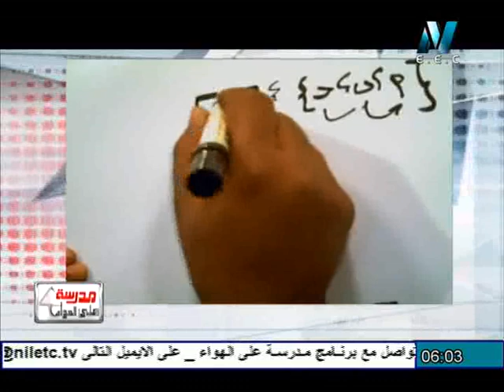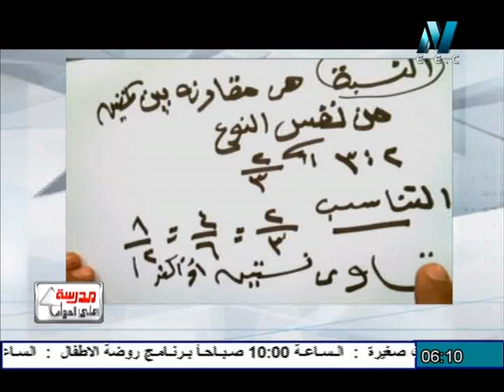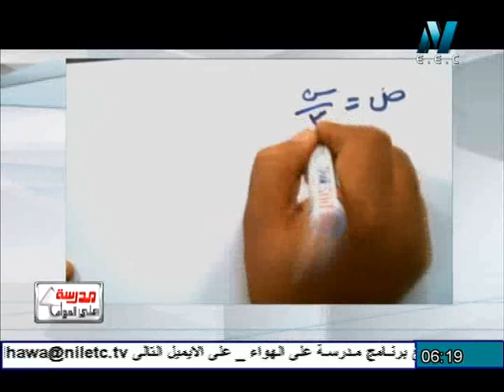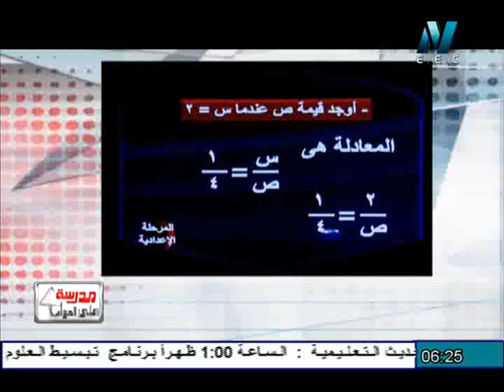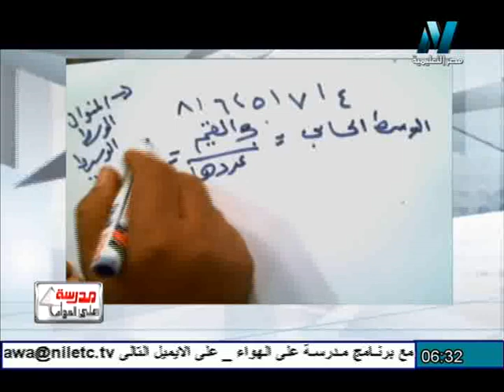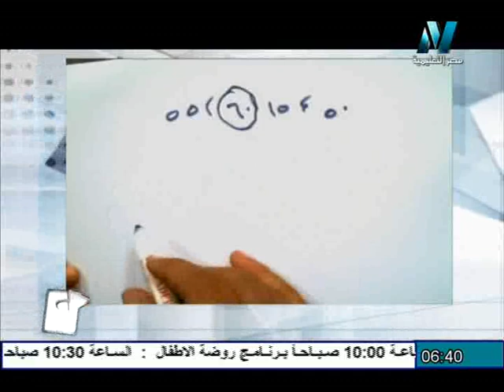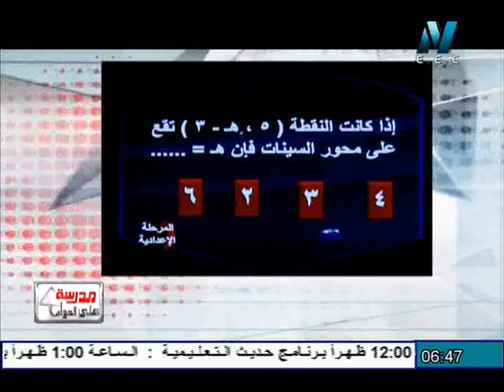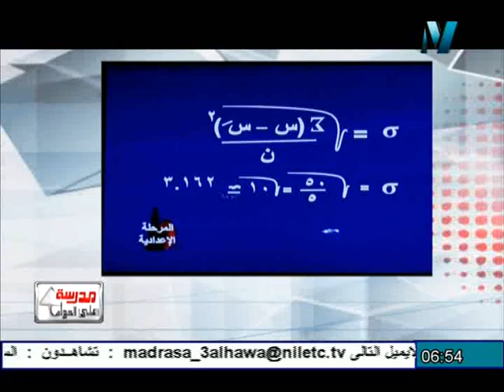رياضيات جبر 3 إعدادي ليلة امتحان 17 1 2015